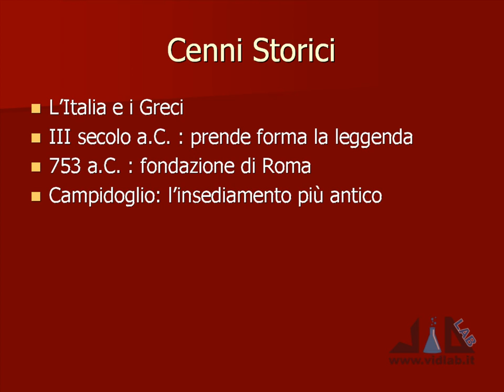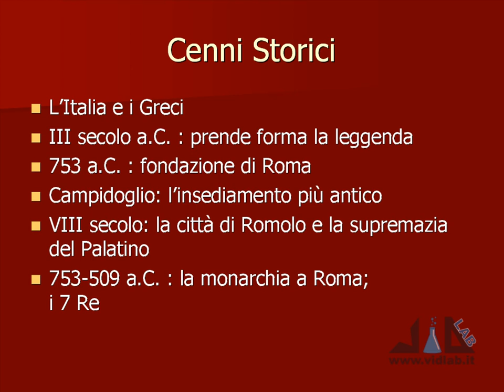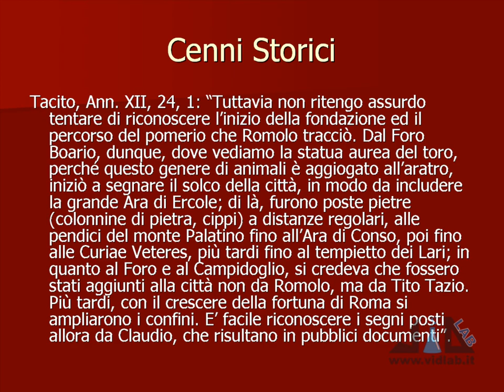videocorso archeologia e storia dell'arte romana - lez 1 - parte 2